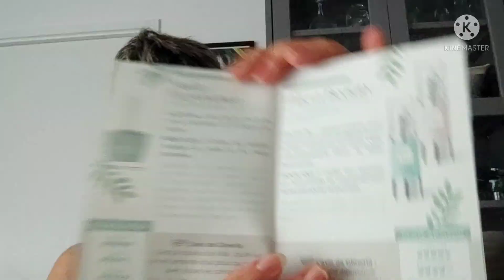UNBOXING BOX GLOWRIA JUILLET AOUT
Bonjour et bienvenue sur ma chaîne youtube les passions d'isabelle, ça y est elle est arrivée dans ma boîte aux lettres, je parle de la box beauté Glowria de juillet et août, je vous propose de découvrir les 9 produits qui se trouvent dans un trés joli vanity.

tout d'abord merci à mes abonnés, ça y est j'ai atteint les 💯 abonnés, je vous remercie infiniment.

un petit like👍
partager aussi les vidéos
des commentaires j'y répondrai avec grand plaisir.
bon visionnage 🤗